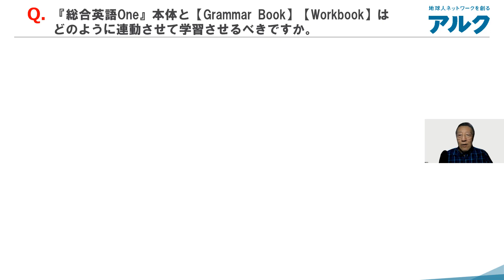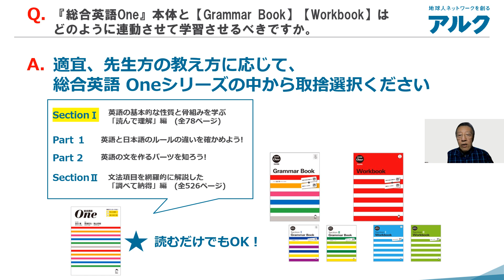金谷 憲先生による『総合英語 One』紹介 Q6：『総合英語One』本体と【Grammar Book】【Workbook】はどのように連動させて学習させるべきですか。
著者の先生による、アルク教材活用法を紹介した動画です。
今回は、金谷 憲先生に文法書『総合英語 One』とその準拠教材が生まれた背景や、授業における実際の活用法についてお聞きしました。

▼見本誌ご請求はこちらの「アルク英語の先生応援サイト」で承ります。

シリーズのご紹介

※以下のものは、教育機関様（学校や学習塾など）向けのみの販売となっております。一般書店様での店頭お取り扱いはございませんので、ご了承ください。

■‹SectionⅠに準拠›取り組ませやすい分冊版
『総合英語One【SectionⅠ】Grammar Book』

■‹SectionⅡに準拠›取り組ませやすい分冊版
『総合英語One【SectionⅡ】Grammar Book』